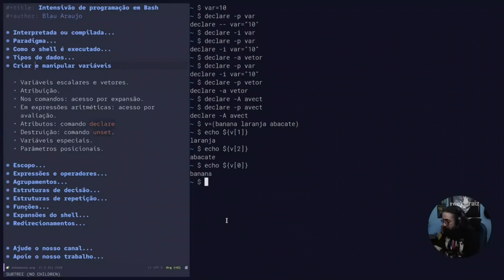Intensivo de programação em Bash #18: Dúvida - o Bash é uma linguagem de programação?